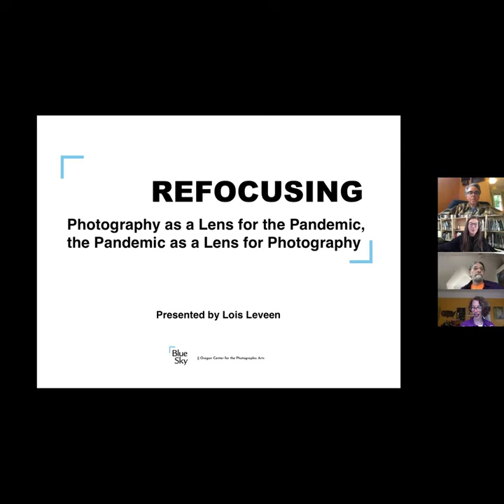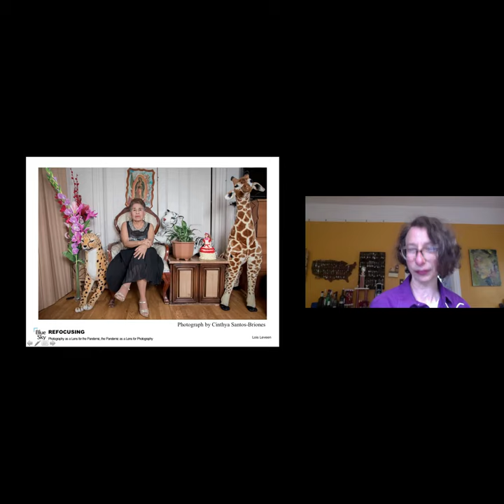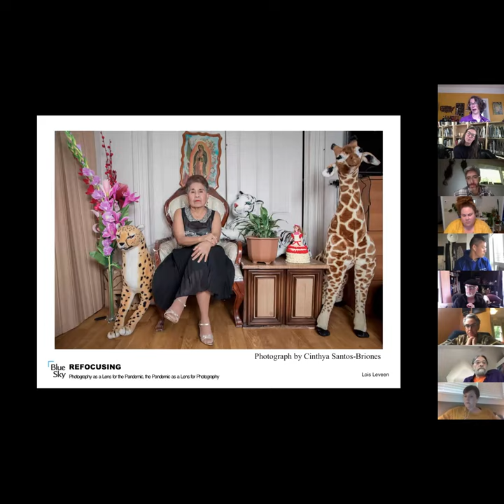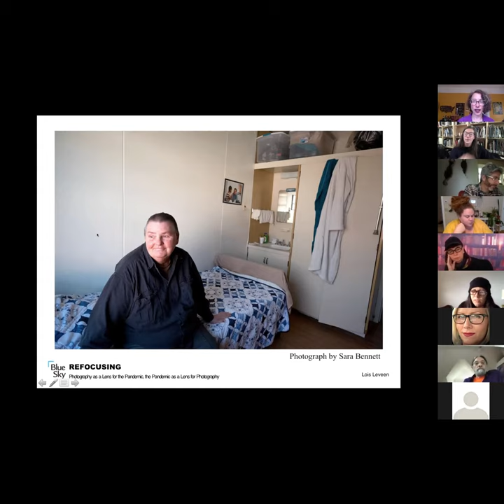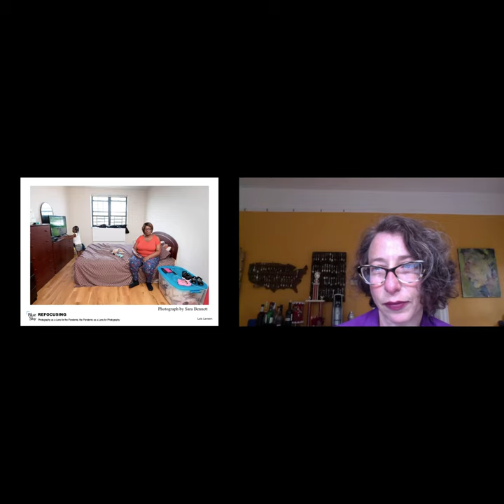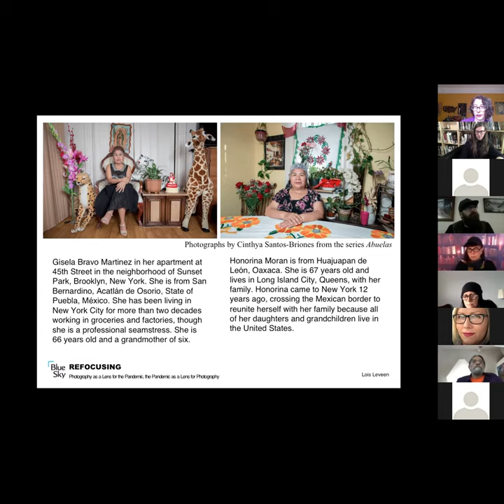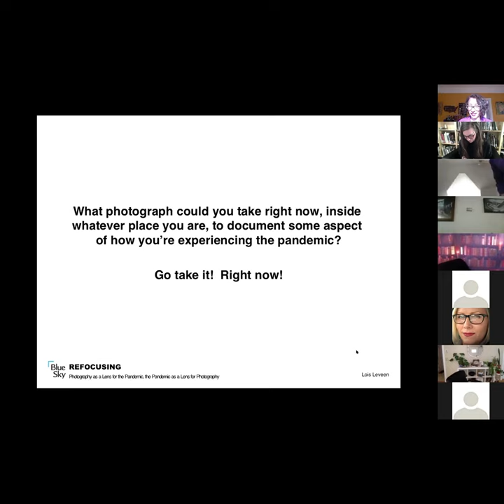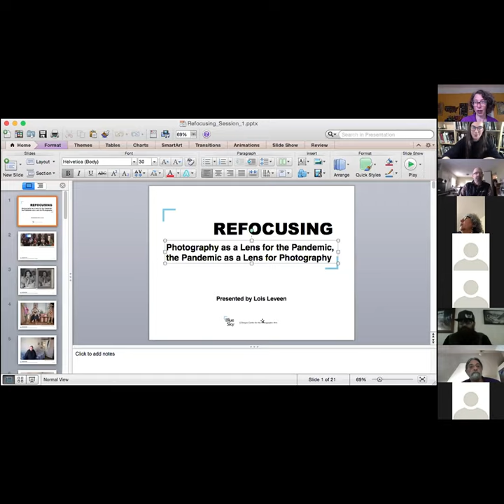REFOCUSING: Photography as a Lens for the Pandemic, the Pandemic as a Lens for Photography—Session 1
Session 1: REFOCUSING
Free, online, participatory workshops from Blue Sky Gallery

Photography as a Lens for the Pandemic, the Pandemic as a Lens for Photography

Wednesdays, May 20 and June 3, 5pm

Is a photograph a visually engaging work of art? Or is it a documentary object? Or both?
Many of Blue Sky’s most memorable exhibitions document particular historical moments, social movements, and political realities. As we find ourselves in this unprecedented moment, join us for a series of workshops led by facilitator Lois Leveen. Drawing on work from Blue Sky's Digital Archives, we will explore, we will explore:
-how our experiences of the pandemic may shape the way we respond to photographs in Blue Sky’s collections
-how photographs taken during the global pandemic can document and deepen our understanding of our new reality
-how we can redefine and strengthen community by engaging online with photographs

Participation is free. Register here to receive log-in information.